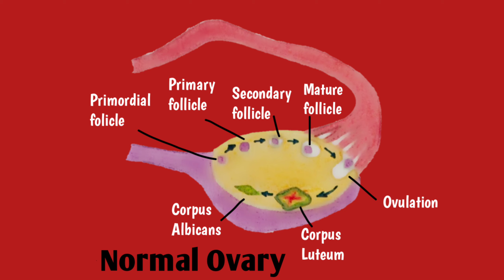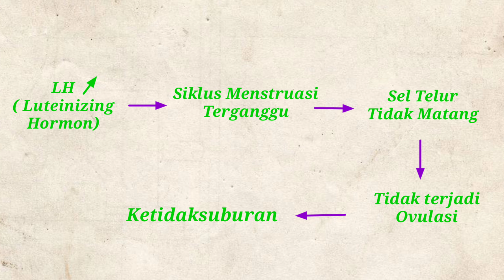PCOS Salah Satu Penyebab Kemandulan pada Wanita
Video ini menerangkan apa itu PCOS dan gejala-gejalanya. Kapan harus segera ke dokter. Perubahan pola hidup untuk penderita PCOS.

Channel ini memberikan informasi seputar kesehatan dan tips kesehatan serta pola hidup sehat.
Semoga bermanfaat